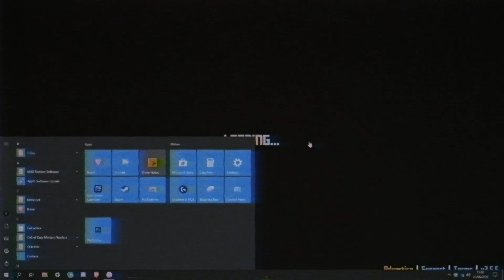I got TWO NUKES on 30 FPS!!! - Krunker.io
❤️ Use Code "EPIC" in the Krunker Shop when buying KR!